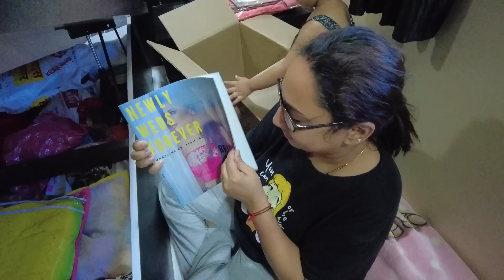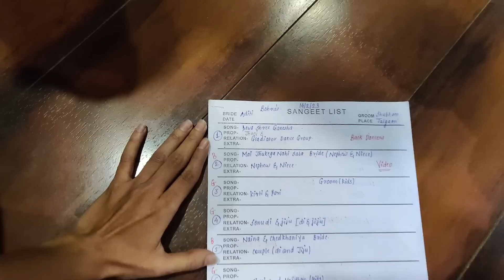घर में हूई PARTY 🥳🎉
Tilakpure
Tilakpure family
Tilakpure family vlog
Tilakpure family vlogs
family vlog
family vlogs
Gladiator Dance Classes
daily vlog
daily vlogs
kunal
Kunal Tilakpure
kunal shivani
kunal weds shivani
shivani
shivani Tilakpure
akhil
akhil Tilakpure
akhil pooja
pooja Tilakpure
pooja
nyra
nyra Tilakpure
nikhil
nikhil Tilakpure
Shrutika
shrutika Tilakpure
Nikhil Shrutika
nikhil weds Shrutika
vartika jha
Event
gathering